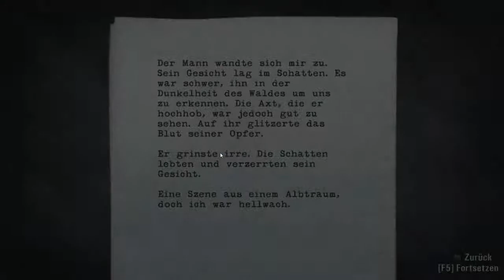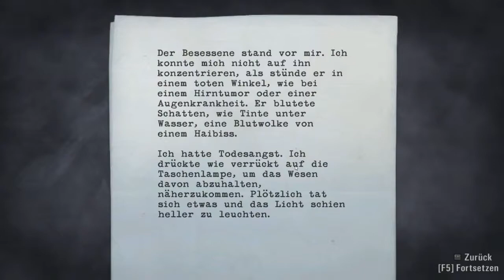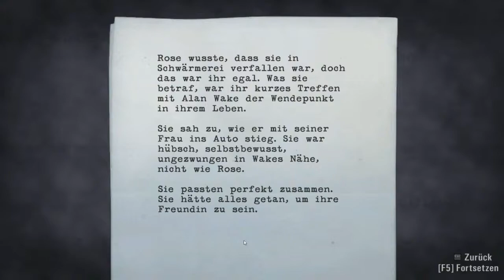Let's Play:Alan Wake #3-Zu Besuch bei Familie Baumfäller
Ein kleiner Versuch einen Schriftsteller zu mimen.

Wenn dir das Spiel gefällt, kauf es dir z.B.